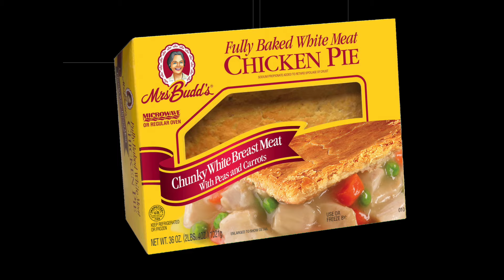Thick Crust Classic Comfort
There is always that one movie or one song that you will never pass up when it comes on.  It is a classic.  That is what Mrs. Budd's chicken pies are all about.  Yes there are many pot pies to choose from, but our thick crust, tender chunks of white meat chicken mixed in with rich gravy and timeless vegetables are just like that favorite classic movie, you just can't pass it up!  Next time you are in the fresh meat case, look for Mrs. Budd's chicken pies in the big yellow box!